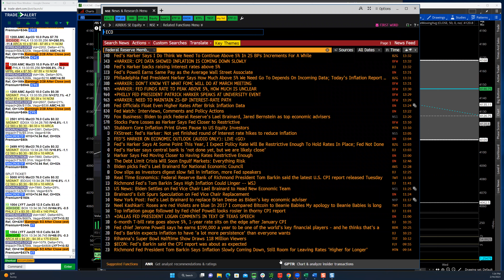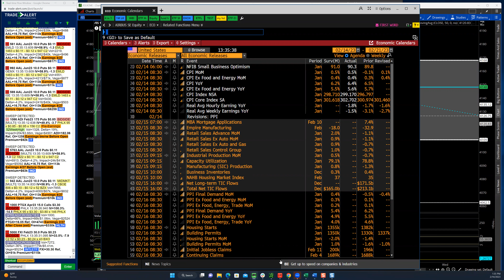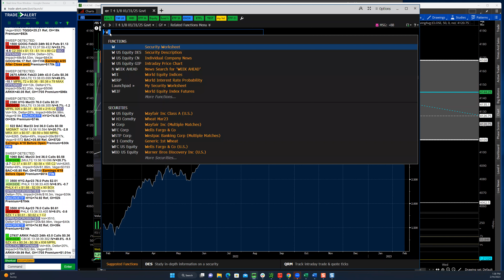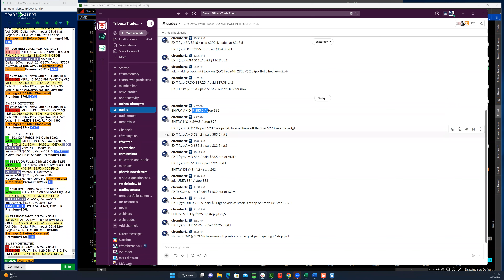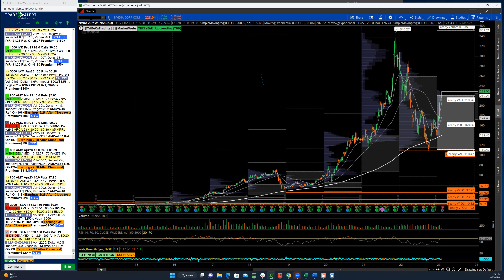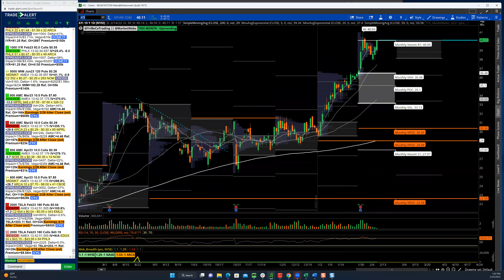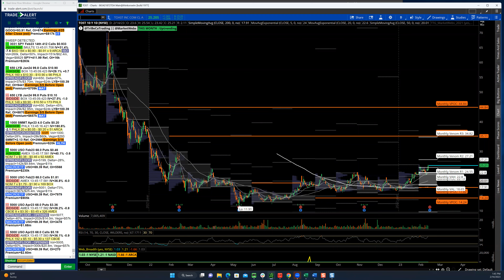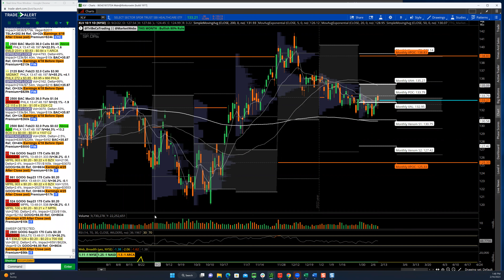TTG Midday Video 2-14-23